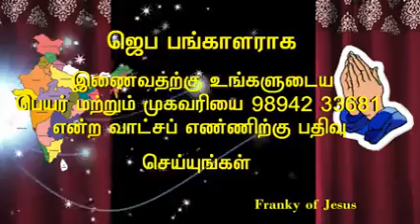05-Jan-2020 Protection prayer